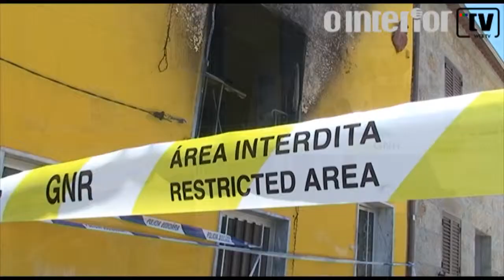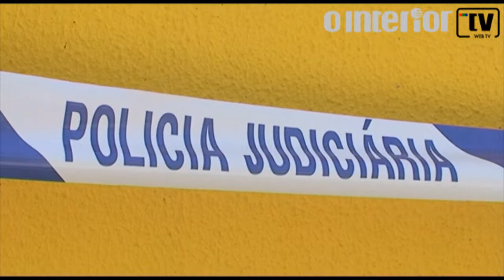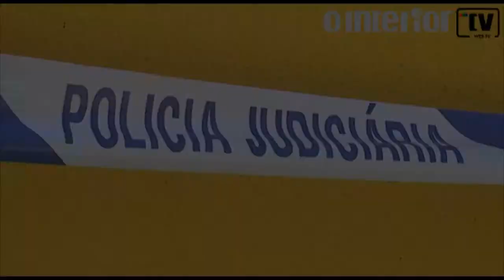Incêndio urbano provoca 3 mortos em Maçainhas